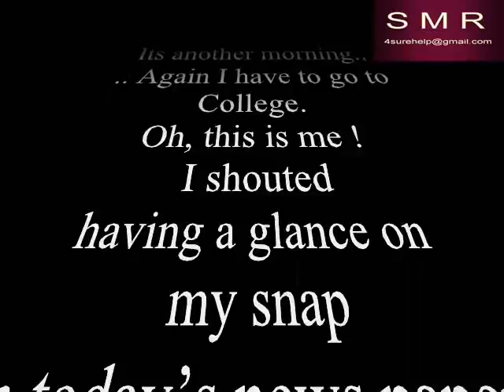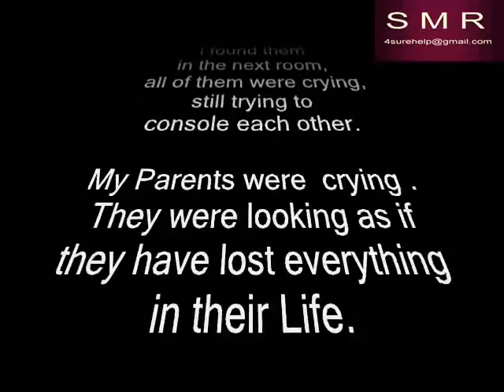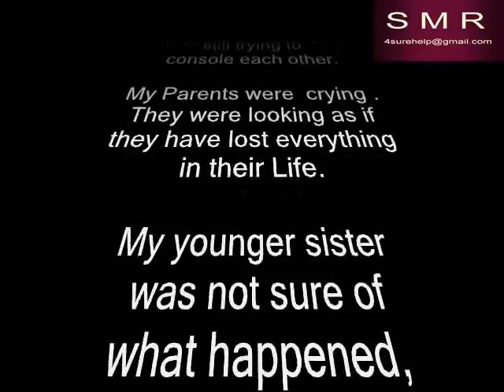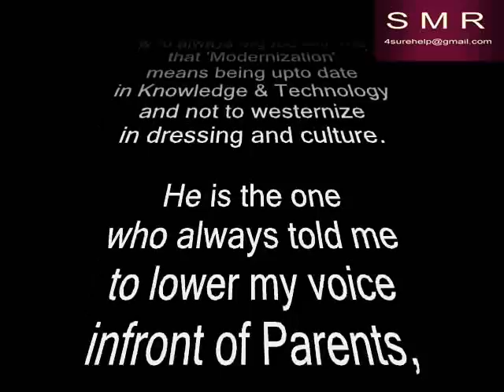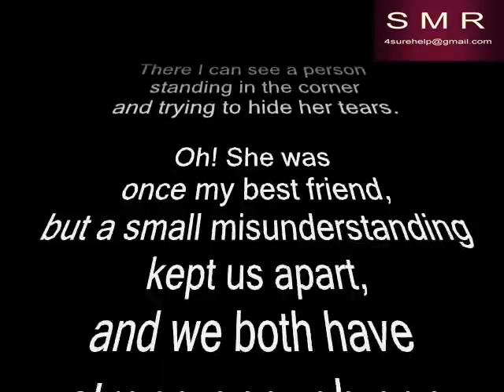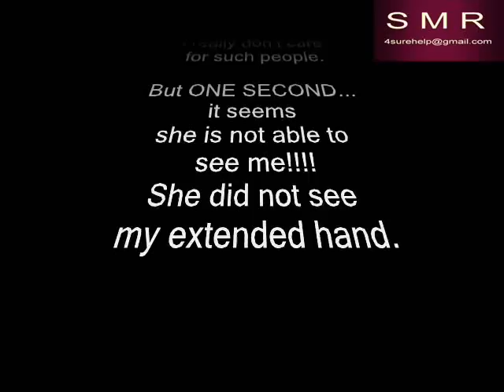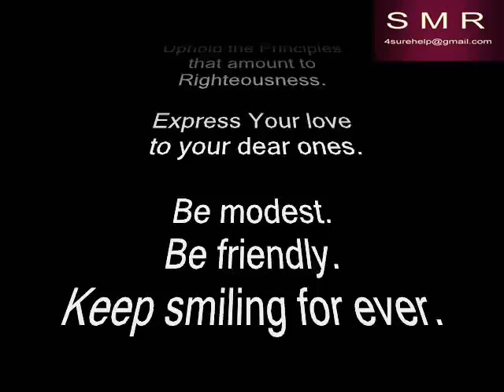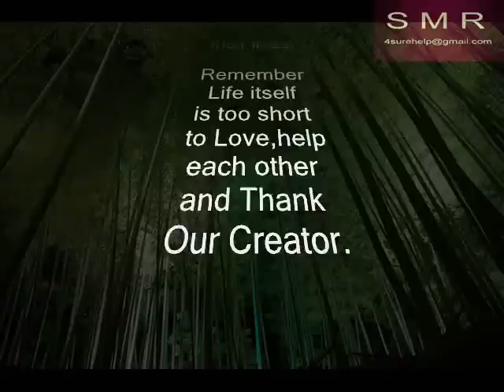Second Chance||Don't Miss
Watch this to know the value of Life.